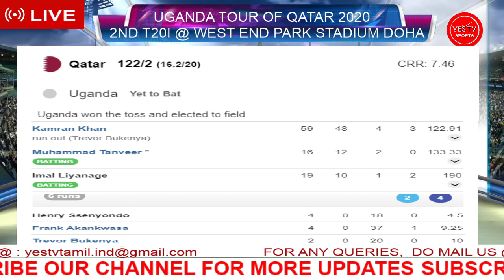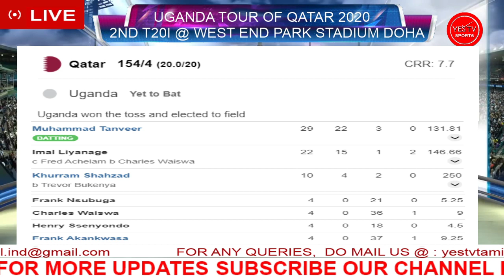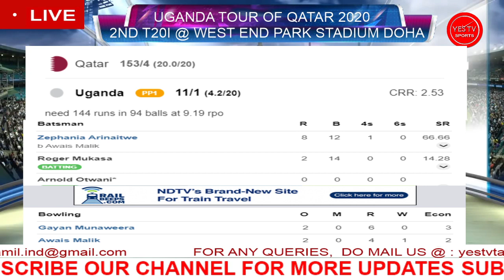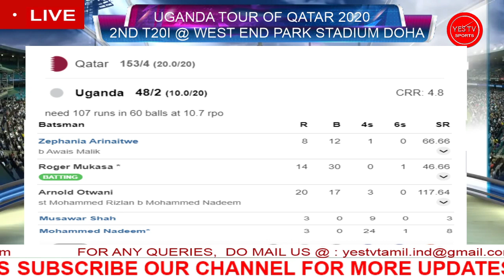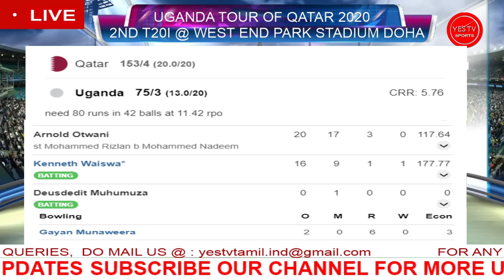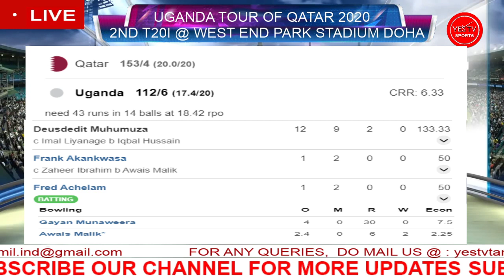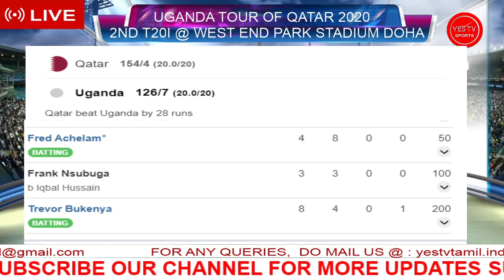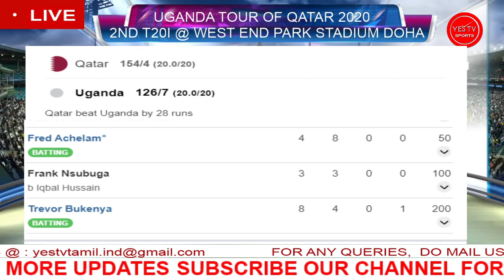CRICKET LIVE | QATAR VS UGANDA | 2ND T20I | @DOHA | YES TV SPORTS LIVE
MATCH DETAILS:
UGANDA TOUR OF QATAR 2020
2ND T20 INTERNATIONAL MATCH
13TH FEBRUARY 2020 FROM 8.30 PM ONWARDS
@ WEST END PARK INTERNATIONAL CRICKET STADIUM DOHA

TEAMS:

Qatar Squad:

Imal Liyanage, Kamran Khan, Muhammad Tanveer, Zaheer Ibrahim, Iqbal Hussain(c), Mohammed Rizlan(w), Imran Ashraf, Awais Malik, Khurram Shahzad, Mohammed Nadeem, Gayan Munaweera, Nouman Sarwar, Faisal Javed, Saqlain Arshad

Uganda Squad:

Roger Mukasa, Zephania Arinaitwe, Arnold Otwani(c), Kenneth Waiswa, Deusdedit Muhumuza, Frank Akankwasa, Fred Achelam(w), Trevor Bukenya, Charles Waiswa, Henry Ssenyondo, Frank Nsubuga, Richard Agamiire, Saud Islam, Brian Masaba